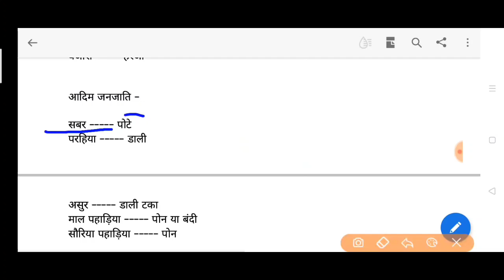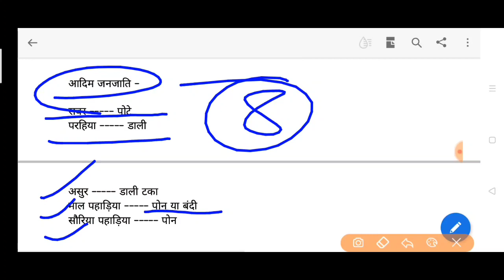JSSC सचिवालय आदिवासी जनजाति में वधू मूल्य के नाम झारखंड के आदिवासियों में विवाह के प्रकार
झारखंड के आदिवासियों में विवाह के विभिन्न प्रकार झारखंड के आदिवासियों में प्रचलित वधू मूल्य पोन  गोनोंग सूकदाम पोटे डाली टका कुरी गोनोंग  विभिन्न प्रकार के वधू मूल्य झारखंड के आदिवासी और उनके वधू मूल्य  झारखंड के जनजाति में वधू मूल्य  प्रमुख वधू मूल्य  हरण विवाह सेवा विवाह  दस्तूरी हरजी वधू मूल्य संथाल हो चेरो कवर आदिवासी समाज में प्रचलित वधू मूल्य  मुंडा  सबर असुर  आदिम जनजाति में वधू मूल्य  झारखंड के आदिवासियों में विवाह के समय दिया जाने वाला वधू मूल्य